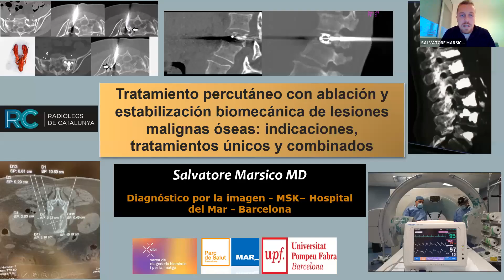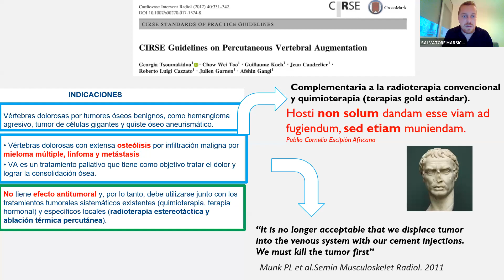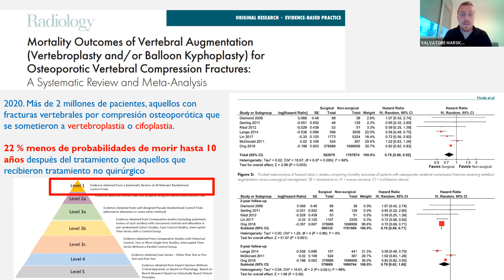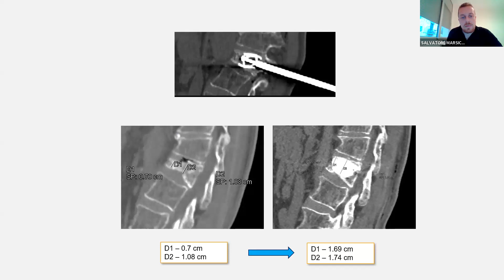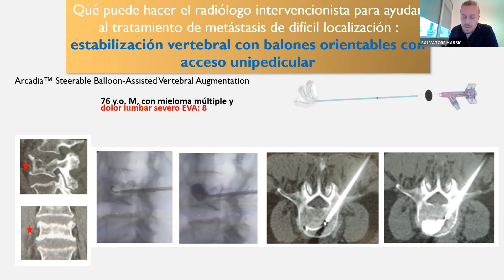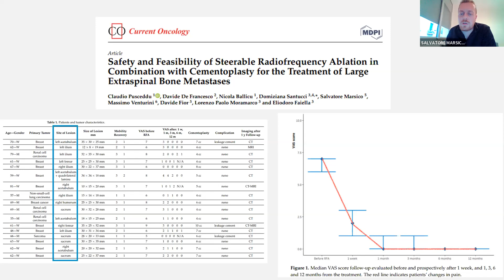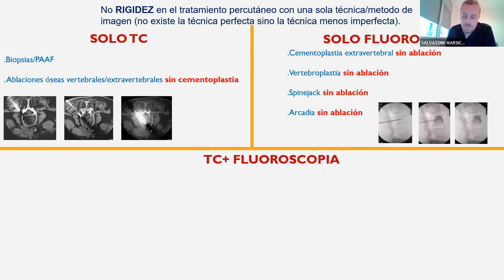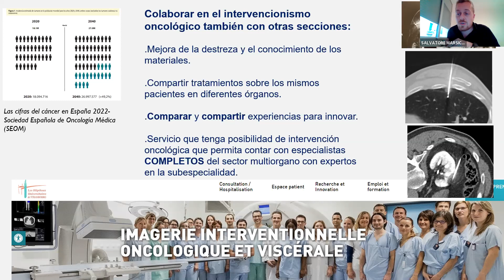382-Tratamiento percutáneo con ablación y estabilización biomecánica de lesiones malignas óseas.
Indicaciones, tratamientos únicos y combinados.
DR. SALVATORE MARSICO